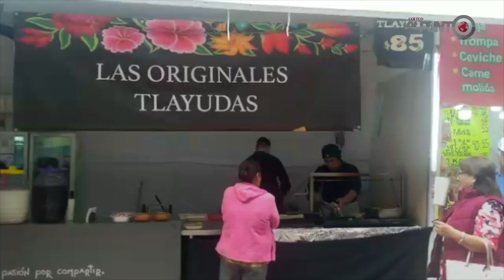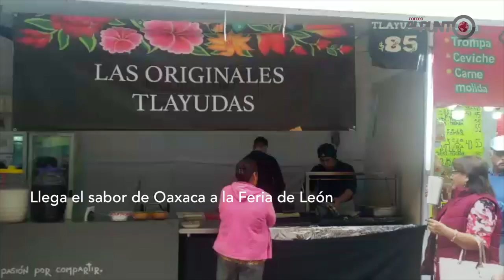Desde Oaxaca, llegan las Tlayudas por primera vez a la Feria de León 2020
No es una quesadilla ¡son tlayudas! y llegan desde Oaxaca por primera vez a la Feria de León 2020 🤤🤤